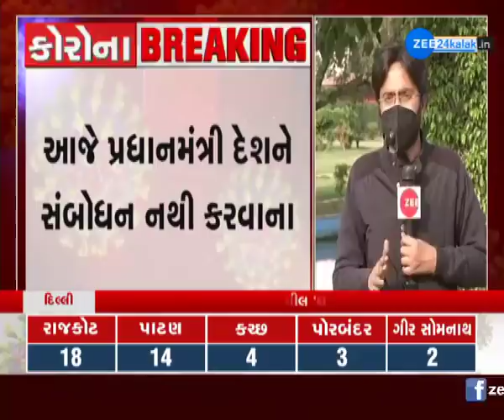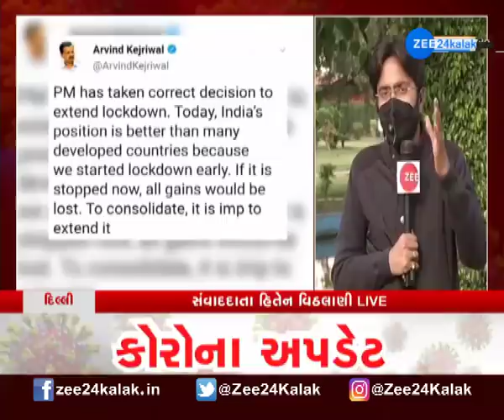PM Modi will not address nation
પ્રધાનમંત્રી આજે દેશને સંબોધન કરશે નહી એમ પ્રસાર ભારતીએ Twit કરીને જણાવ્યું. દેશભરમાં ચાલતી અટકળો પર આજે રોક લગાડવામાં આવી છે.દેશ ભરમાં એવી ચર્ચા ચાલી રહી હતી કે પ્રધાનમંત્રી મોદી આજે રાત્રે લોકડાઉન વિશે જાણકારી આપવાના હતા. પરંતુ પ્રસાર ભારતીએ તેના પર સ્પષ્ટતા કરી હતી.